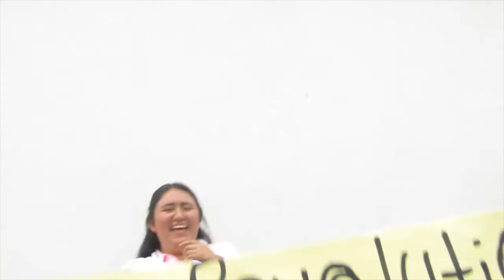Calidad educativa.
ESCUELA NORMAL DE LICENCIATURA DE EDUCACIÓN PREESCOLAR
LIC. MANUEL LARRAINZAR